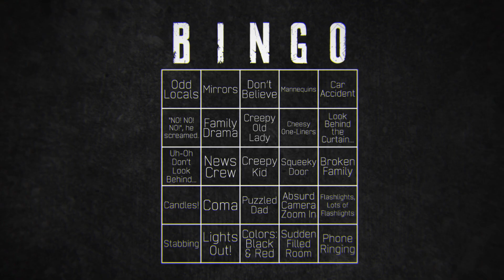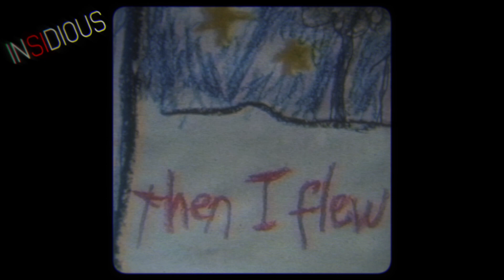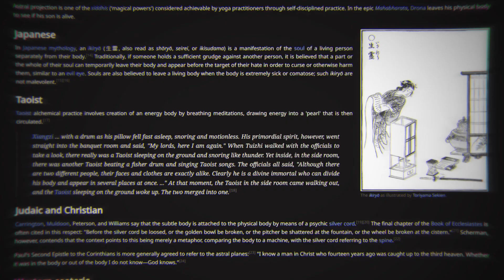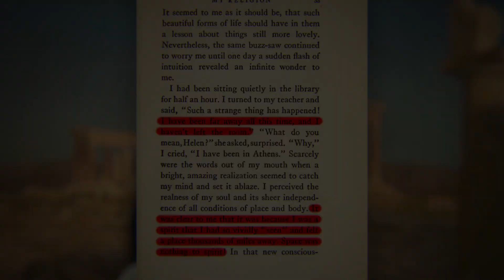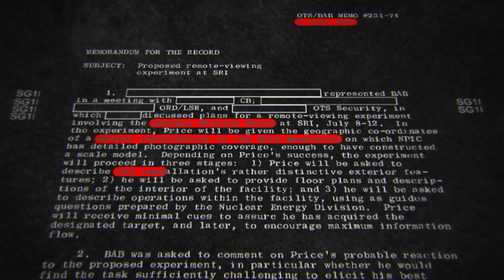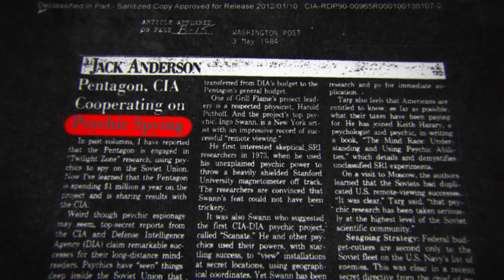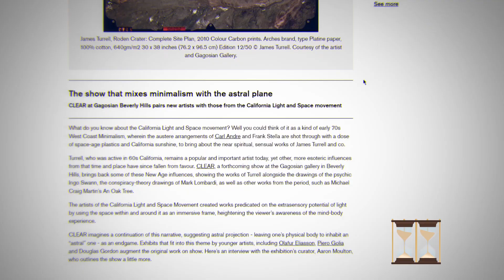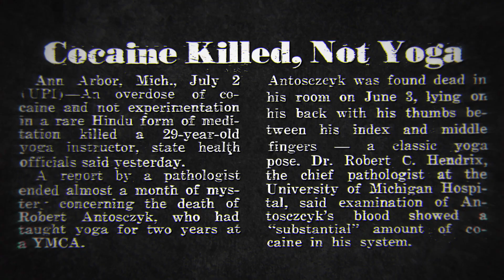Things You Must Know Before Watching Insidious : The Red Door - Based on True Story ? Horror History